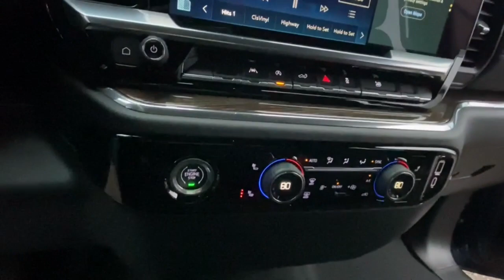2024 Chevrolet Silverado_1500 Lake Orion, Rochester, Oxford, Auburn Hills, Clarkston, MI 941724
Lakeshore Blue Metallic New 2024 Chevrolet Silverado_1500 LT available in Lake Orion, Michigan at Wally Edgar Chevrolet. Servicing the Rochester, Oxford, Auburn Hills, Clarkston, MI area.

Silverado 1500 LT 2FL 4D Extended Cab 10-Way Power Driver Seat w/Lumbar 12.3 Multicolor Reconfigurable Digital Display 120-Volt Bed Mounted Power Outlet 120-Volt Interior Power Outlet All-Star Edition Auto-Locking Rear Differential Bluetooth For Phone Chevrolet Connected Access Capable Chrome Mirror Caps Color-Keyed Carpeting Floor Covering Convenience Package Deep-Tinted Glass Dual Rear USB Ports (Charge Only) Dual-Zone Automatic Climate Control Electrical Steering Column Lock Electronic Cruise Control EZ Lift Power Lock & Release Tailgate Front Frame-Mounted Black Recovery Hooks Front Rubberized Vinyl Floor Mats HD Rear Vision Camera Heated Driver & Front Outboard Passenger Seats Heated Power-Adjustable Outside Mirrors Heated Steering Wheel Hitch Guidance Inside Rear-View Mirror w/Tilt Keyless Open & Start LED Cargo Area Lighting OnStar & Chevrolet Connected Services Capable Power Front Windows w/Driver Express Up/Down Power Front Windows w/Passenger Express Down Power Rear Windows w/Express Down Preferred Equipment Group 1LT Preferred Equipment Group 2FL Rear 60/40 Folding Bench Seat (Folds Up) Rear Rubberized-Vinyl Floor Mats SiriusXM w/360L Standard Suspension Package Standard Tailgate Steering Wheel Audio Controls Trailering Package Wheels: 18 x 8.5 Bright Silver Painted Aluminum Wi-Fi Hot Spot Capable Wrapped Steering Wheel.brbr4WD 2.7L I4 Turbocharged DOHC 16V LEV3-SULEV30 310hp 8-Speed Automatic 18/21 City/Highway MPGbrbrbr***GM vehicles will reflect Employee Pricing less current factory incentives. Special offers and incentives may apply based on eligibility. Pictures may not reflect actual vehicle. Posted miles may vary. Some options listed may be inaccurate due to VIN decoders. Some vehicles may have added accessories. See Dealer for details.***
Convenience Package|Preferred Equipment Group 1LT|Preferred Equipment Group 2FL|Standard Suspension Package|Trailering Package|6 Speakers|AM/FM radio: SiriusXM with 360L|Dual Rear USB Ports (Charge Only)|Premium audio system: Chevrolet Infotainment 3 Premium|Radio data system|Radio: Chevrolet Infotainment 3 Premium System|SiriusXM w/360L|Steering Wheel Audio Controls|Air Conditioning|Automatic Climate Control|Dual-Zone Automatic Climate Control|Electric Rear-Window Defogger|Front dual zone A/C|Rear Window Defrost|120-Volt Bed Mounted Power Outlet|120-Volt Interior Power Outlet|Bluetooth For Phone|EZ Lift Power Lock & Release Tailgate|Power Driver Seat|Power Front Windows w/Driver Express Up/Down|Power Front Windows w/Passenger Express Down|Power Rear Windows w/Express Down|Power steering|Power Windows, Locks & Mirrors|Remote Keyless Entry and Start|Remote Vehicle Starter System|Steering Wheel Radio Controls|Auto-Locking Rear Differential|Speed-sensing steering|Traction Control|Wrapped Steering Wheel|4-Wheel Disc Brakes|ABS brakes|Dual Front and Side Impact Airbags|Dual front side impact airbags|Electrical Steering Column Lock|Front anti-roll bar|Front wheel independent suspension|Keyless Open & Start|Occupant sensing airbag|Overhead airbag|Tire Pressure Warning|Electronic Brake Assist|Stability Control System|Auto High-beam Headlights|Automatic Headlights|Delay-off headlights|Panic alarm|Security System|Theft Deterrent System (Unauthorized Entry)|Cruise Control|Electronic Cruise Control|All-Star Edition|Bumpers: chrome|Chrome Mirror Caps|Heated door mirrors|Heated Power-Adjustable Outside Mirrors|IntelliBeam Automatic High Beam On/Off|LED Cargo Area Lighting|Power door mirrors|Rear step bumper|Standard Tailgate|12.3 Multicolor Reconfigurable Digital Display|Automatic Emergency Braking|Chevrolet Connected Access Capable|Cloth Seat Trim|Color-Keyed Carpeting Floor Covering|Digital Compass|Driver door bin|Driver vanity mirror|Following Distance Indicator|Forward Collision Alert|Front Pedestrian Braking|Front reading lights|Front Rubberized Vinyl Floor Mats|HD Rear Vision Camera|Heated Steering Wheel|Heated steering wheel|Illuminated entry|Inside Rear-View Mirror w/Tilt|Lane Keep Assist w/Lane Departure Warning|OnStar & Chevrolet Connected Services Capable|Outside temperature display|Overhead console|Passenger vanity mirror|Rear reading lights|Rear Rubberized-Vinyl Floor Mats|Tachometer|Tilt and Telescoping Steering Wheel|Tilt steering wheel|Trip computer|Voltmeter|Wi-Fi Hot Spot Capable|10-Way Power Driver Seat w/Lumbar|40/20/40 Front Split-Bench Seat|Heated Driver & Front Outboard Passenger Seats|Heated front seats|Rear 60/40 Folding Bench Seat (Folds Up)|Split folding rear seat|Front C